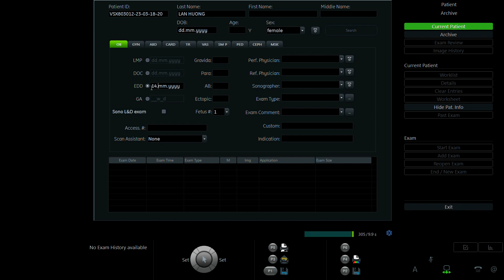NGUYỄN THỊ LAN HƯƠNG 1996 P2